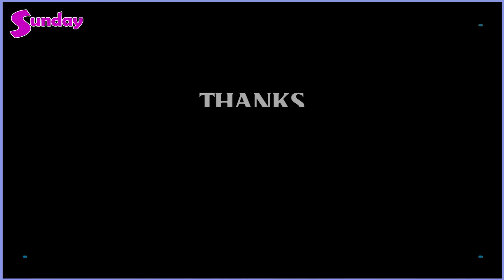တော်တော်များများက ဝါသနာပါတဲ့သူနည်းတယ် အဓိကကကျော်ကြားမှုကိုလိုချင်ကြတာများတယ် Zell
အနုပညာအလုပ်တွေကို ပေါ်ပင်မလုပ်ဖို့ အရေးကြီးပါတယ်။ ငါနာမည်ကြီးမယ်ဆိုရင်လုပ်မယ်ဆိုတဲ့ ပုံစံမဟုတ်ဘဲနဲ့ အသွေးထဲအသားထဲကကို ဝါသနာပါပြီး တန်ဖိုးထားတဲ့အခါကျရင် ဒီအလုပ်က ကိုယ့်ကို ပြန်ပြီးတော့ တန်ဖိုးထားမှာပါ။ ကျွန်တော်တွေ့ဖူးတဲ့သူတော်တော်များများက ဝါသနာပါတဲ့သူနည်းတယ် အဓိကကကျော်ကြားမှုကိုလိုချင်ကြတာများတယ်။ အနုပညာကိုအဓိကလုပ်ပါ ပိုက်ဆံနောက်ကိုမလိုက်ပါနဲ့ ကိုယ်ကအနုပညာကိုသေချာလုပ်ရင်ချစ်ရင် ပိုက်ဆံကကိုယ့်နောက်ကိုလိုက်လာမှာပါ Zell